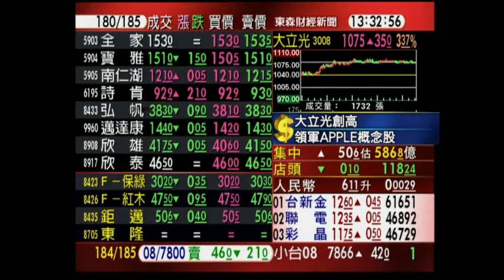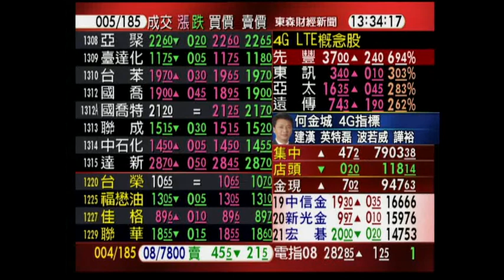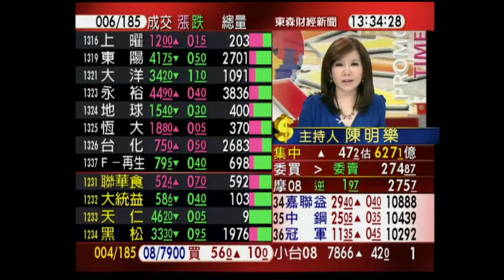量縮震盪 台股收復7900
台股今天在蘋果概念股以及原物料股帶動下 止跌反彈重回7900點大關